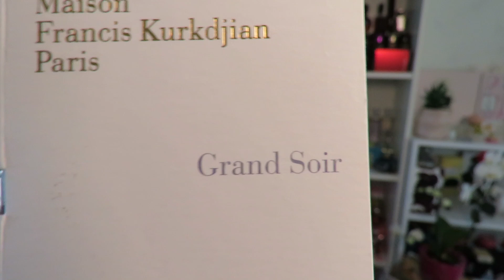COLLAB: PERFUMES proibidos para menores de 18 - com CLAUDIA PORTO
Video feito em colaboraçao com a Claudia Porto
Terracotta Guerlain
Plein soleil Yves Rocher
Grand Soir Francis kurkdjean
J'adore infinissime Dior
Angel eau croisière Mugler
Alien Mugler
Opium YSL